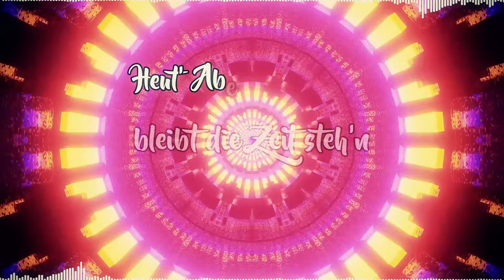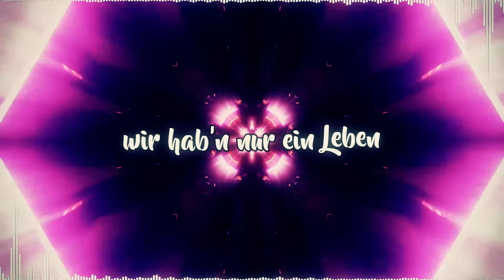deMusiax x Rolexz - Nur ein Leben [Hyper Techno - Tekk]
🎧 Rolexz | SOCIAL LINKS & INFO BELOW